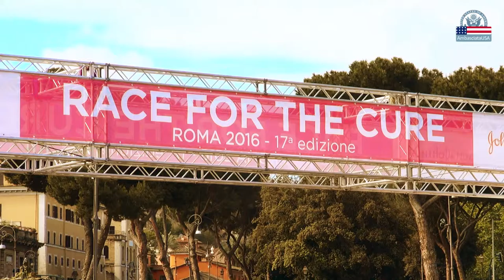Komen Race 2016